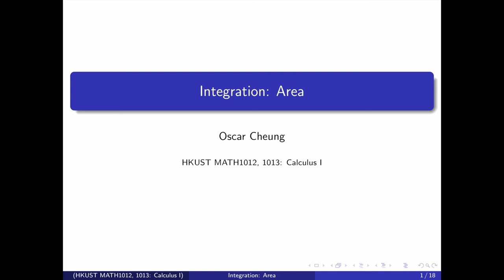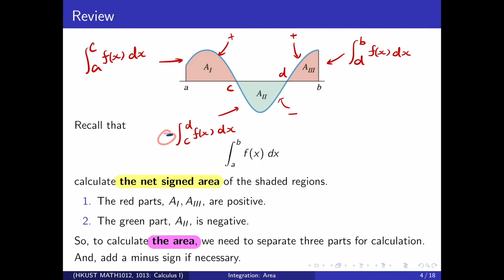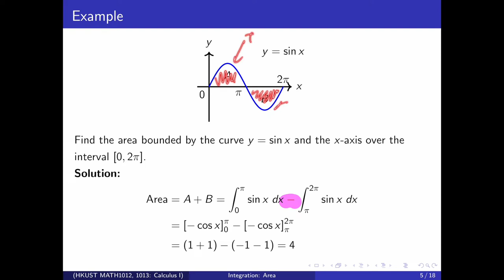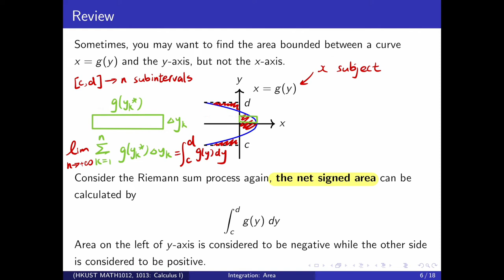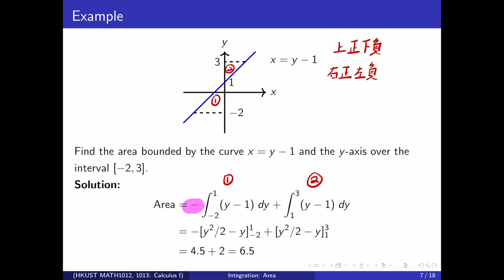Lecture 43: Area (Part 1)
(廣東話) HKUST MATH1012, MATH1013 Calculus 1